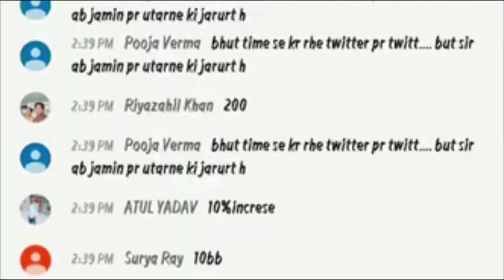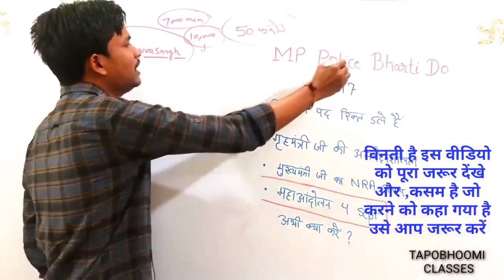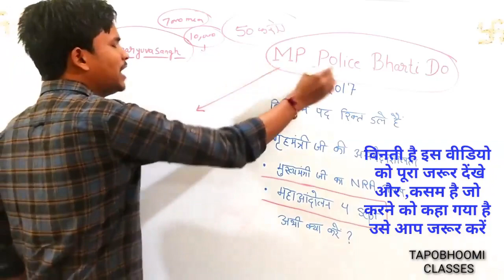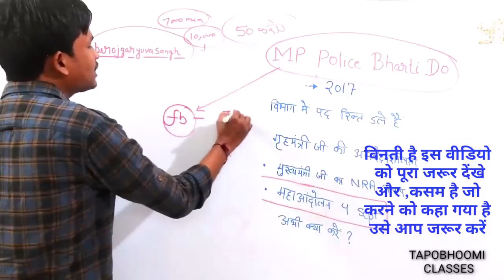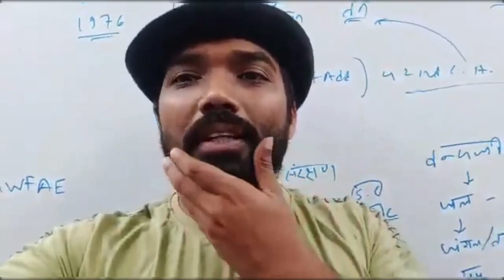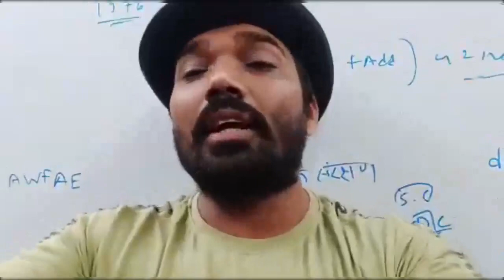MPPoliceBhartiDo || Dinesh Chauhan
MP Police Bharti Do || MPPoliceBhartiDo || Dinesh Chouhan Sir

Consable 15000   ||       SI 1500